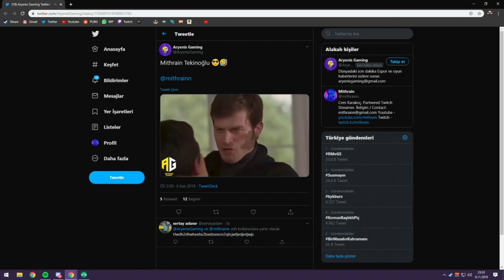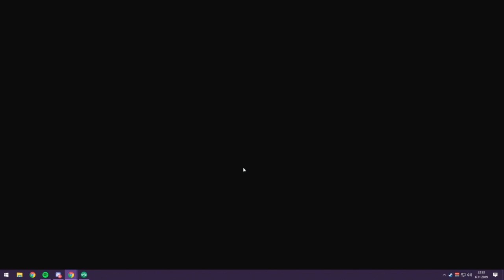Mithrain - Planet Zoo #47 Lan, lan... Bak bu da kaplumbağaları izlemeye geldi... | Mitopya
Mihrain'in canlı yayında oynadığı Planet Zoo serisi. Devamı için beklemede kalın.